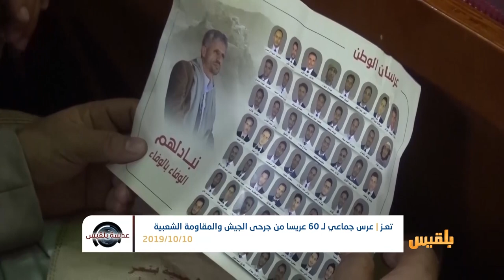عدسة بلقيس | تعز : عرس جماعي لـ 60 عريساً من جرحى الجيش والمقاومة الشعبية